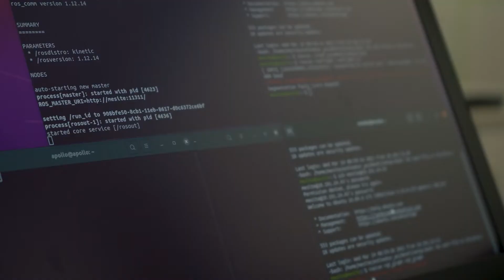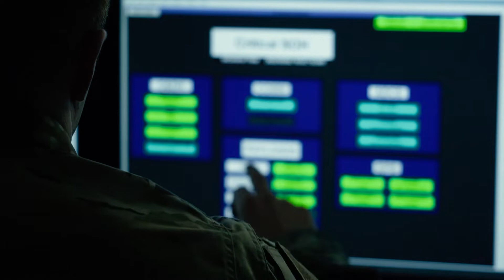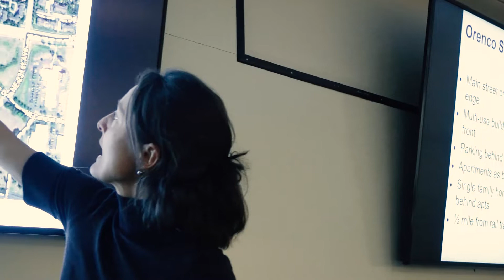Research Awards 2022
Cadets and faculty are recognized for innovations and research accomplishments.